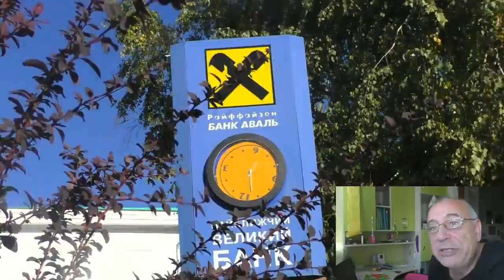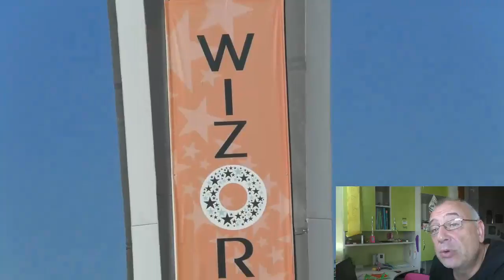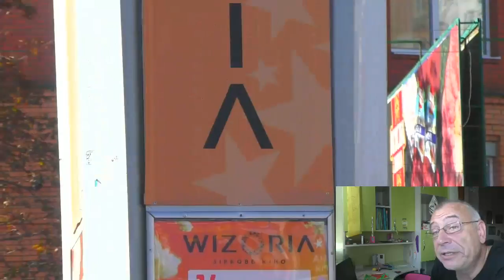Полтава 10.10.2017 Остановленное время